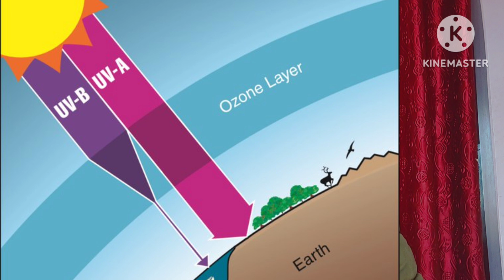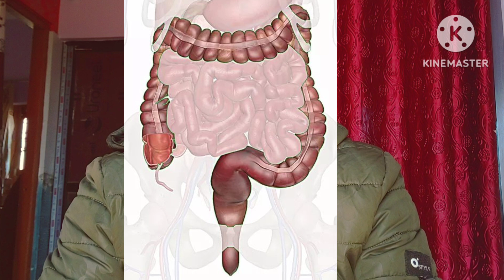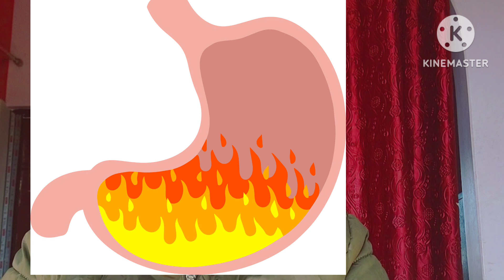What are the 6 Rules we follow to Stay Young and Healthy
6 Rules you Must follow to Stay Young and Healthy.In this video 6 easy rules for stay young and healthy rules to stay young and healthy forever.
Welcome to Health Garage, the ultimate destination for all things health-related! I am Ramesh Chhetri, a dedicated creator passionate about promoting a healthy lifestyle. On this channel, I share informative and inspiring videos to raise awareness and help you achieve your wellness goals. Let's build a strong foundation of health together!

 Equipments
                   :Tripod
                   :Mobile
                   :Lights
Important Videos for Everyone
Thanks Fo Watching This Videos.
Ramesh ChhetriFrom Bhairahawa Nepal
Health Garage